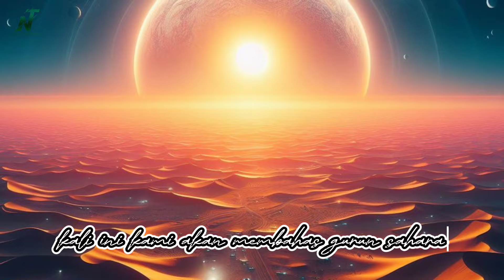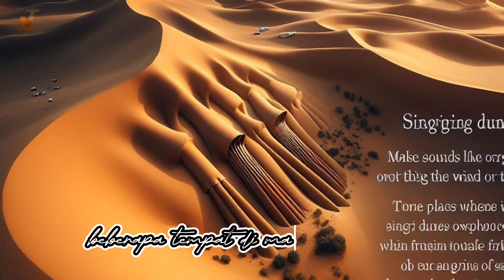FAKTA UNIK DAN MENARIK PERIHAL GURUN SAHARA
Hai, selamat datang di channel kami. Kali ini, kami akan membahas Gurun Sahara, gurun panas terbesar di dunia yang memiliki banyak misteri dan keajaiban. Apa saja fakta unik dan menarik tentang Gurun Sahara? Mari kita simak bersama.

Gurun Sahara memiliki luas sekitar 9 juta km², yang hampir sama dengan luas Amerika Serikat. Gurun ini membentang di 11 negara di Afrika, yaitu Aljazair, Chad, Mesir, Libya, Mali, Mauritania, Maroko, Niger, Sudan, Sahara Barat, dan Tunisia. Gurun ini juga memiliki berbagai bentang alam, seperti dataran pasir, dataran garam, dataran berbatu, dataran tinggi, dan gunung berapi.

Gurun Sahara memiliki iklim yang sangat ekstrem, dengan suhu yang bisa mencapai 50°C pada siang hari dan turun hingga di bawah 0°C pada malam hari. Gurun ini juga jarang sekali turun hujan, tetapi kadang-kadang bisa turun salju di beberapa puncak gunung. Salah satu puncak tertinggi di Gurun Sahara adalah Emi Koussi, yang memiliki ketinggian 11.204 kaki.

Gurun Sahara bukanlah gurun yang sepi dan tandus. Gurun ini memiliki berbagai jenis flora dan fauna yang bisa beradaptasi dengan kondisi yang keras. Beberapa hewan yang hidup di Gurun Sahara adalah unta, kadal, ular, landak, rubah, hyena, singa, cheetah, dan jerapah. Beberapa tanaman yang tumbuh di Gurun Sahara adalah kaktus, akasia, palma, dan rumput.

Gurun Sahara juga memiliki sejarah yang kaya dan budaya yang beragam. Gurun ini pernah menjadi tempat tinggal berbagai peradaban kuno, seperti Mesir, Kartago, Romawi, dan Berber. Gurun ini juga memiliki banyak situs arkeologi dan seni rupestri yang menunjukkan kehidupan manusia di masa lalu. Beberapa situs yang terkenal adalah Piramida Giza, Taman Nasional Tassili n'Ajjer, dan Nekropolis Kerma.

Gurun Sahara juga memiliki beberapa fenomena alam yang menakjubkan dan misterius. Salah satunya adalah bukit pasir bernyanyi, yang mengeluarkan suara seperti organ atau terompet ketika angin bertiup atau pasir bergeser. Fenomena ini terjadi karena gesekan antara butiran pasir yang memiliki ukuran dan bentuk yang seragam. Beberapa tempat di mana bukit pasir bernyanyi bisa ditemukan adalah Wadi el Gemal di Mesir, Erg Chebbi di Maroko, dan Badain Jaran di China.

Gurun Sahara juga memiliki potensi untuk menjadi sumber energi terbarukan yang besar. Gurun ini mendapatkan sinar matahari yang sangat banyak sepanjang tahun, yang bisa dimanfaatkan untuk membangkitkan listrik dengan menggunakan panel surya. Beberapa proyek yang sedang berjalan atau direncanakan untuk memanfaatkan energi matahari di Gurun Sahara adalah Desertec, TuNur, dan Sahara Solar Breeder.

Itulah beberapa fakta unik dan menarik tentang Gurun Sahara yang bisa kami sampaikan. Semoga video ini bermanfaat dan menambah wawasan Anda. Sampai jumpa di video selanjutnya.